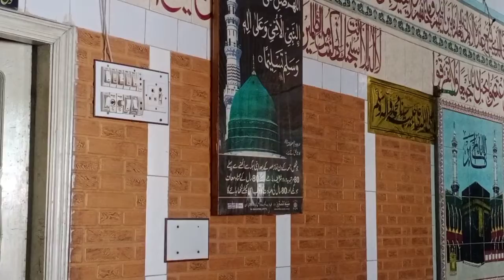Bayan Shab E Barat | Allama Muhammad Iqbal Sialvi